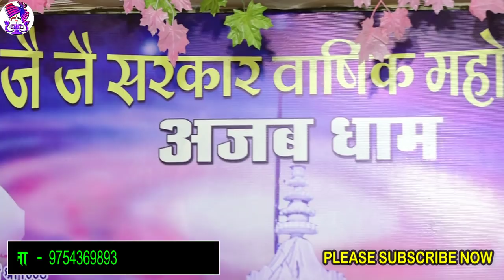सीताराम यादव "दीवाना" | फतेहपुर आऊंगा दरस में पाऊंगा | शानदार भजन | जै जै सरकार फतेहपुर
thankyou.